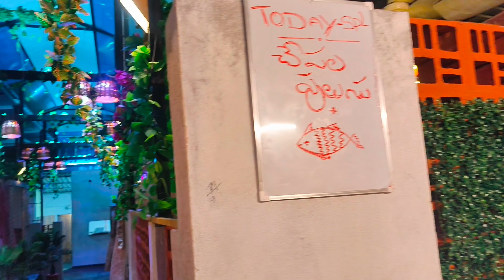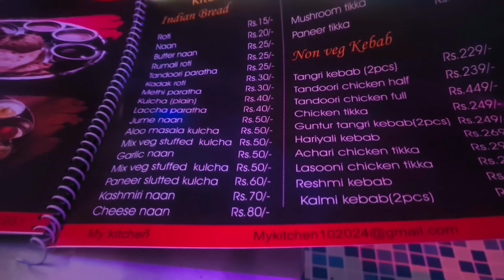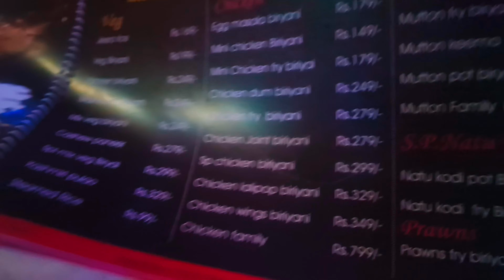इस वीडियो के अंदर जो वीडियो है हमारा बो वीडियो Cinema Hall(Theater)पे आना वाला है|MyVideo In Theater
My Anather Video Link Below Please Click And Watch Please